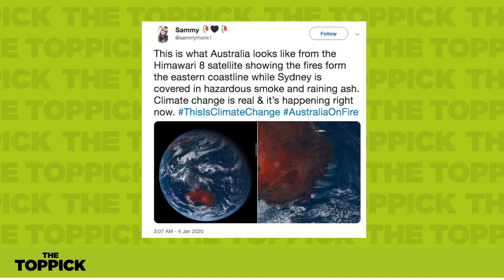TheTOPPICK 'ไฟป่าออสเตรเลีย' หายนะ ที่ยังไม่จบกับชีวิตสัตว์เกือบ 500 ล้านตัว